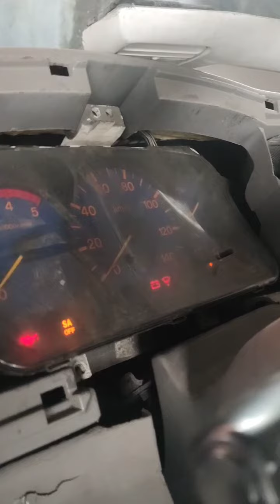Paano mag wiring ng glow plug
How to Wiring Glow plug without Timer

How to Wiring Glow plug

How to Wiring Glow plug like original

How to glow plug wiring

How glow plug wiring
Glow plug wiring

Glow plug wiring

Tutorial glow plug wiring

Tutorial how glow plug wiring

Tutorial of Glow plug

Wiring Glow plug
Timer glow plug

Glow plug Timer
Glow plug Timer tutorial

Glow plug wiring with timer